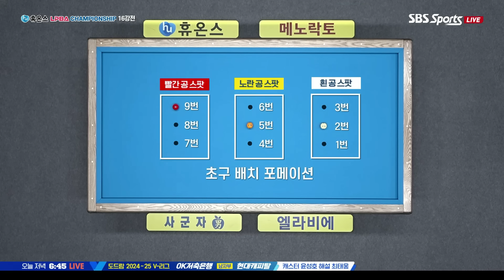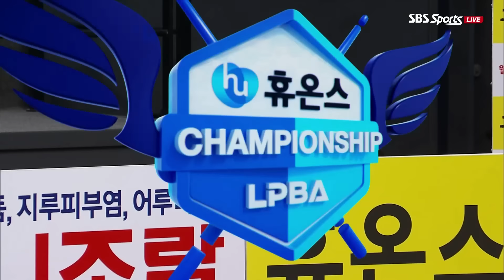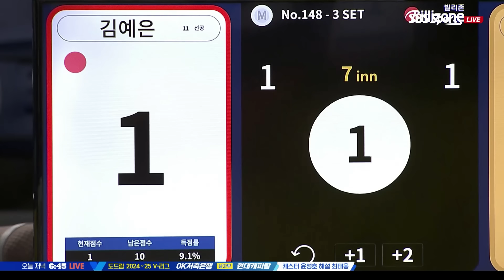[16강] 스롱피아비 vs 김예은 [휴온스 LPBA챔피언십 24-25]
SBS스포츠 보고 인터넷비교원 가입 시 증정!
'비타민B 컴플렉스 100!'

비타민B 7종 최대 8,333% 고함량 함유
체내 에너지 생성에 필요한 비타민B
배출되는 수용성 비타민

인터넷/TV, 유심, 정수기 바꿀땐,
인터넷 비교, 비교, 비교원~

3년마다 놓친 돈💸, 왜 인터넷 변경 안하세요?
서경석이 추천하는 인터넷 비교원에서 확인해보세요!

1. 인터넷tv 상담받고 최대 48만원!
2. 인터넷tv가입 + 유심만 변경해도 추가혜택 더!
3. 정수기 렌탈시 최대 30만원 추가 혜택까지!
4. 당일 설치로 빠르게 목돈 마련!
5. 친구 추천으로 4만원 무제한 증정!

365일 밤 11시까지 상담가능!